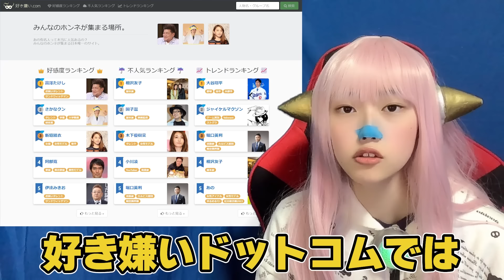指原莉乃 サシハラスメント 発覚 で 炎上 ！ 松本人志 擁護 で過去の動画が物議 サシハラ【AKB48 SNSで拡散】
ヘライザー総統の【オリジナルグッズ・アイテム ∞ SUZURI】

【NEW】新作実写版ヘライザーLINEスタンプ

【公式】ヘライザーLINEスタンプ※Mr.GWイラスト版

【スポンサー・案件・出演者募集】
　関西限定！！女性出演者募集！！

澪ライダー戦闘員
↑コレ

エンタメ 楽しい